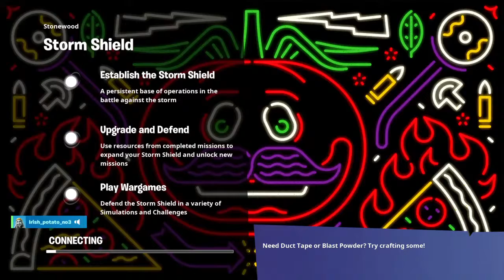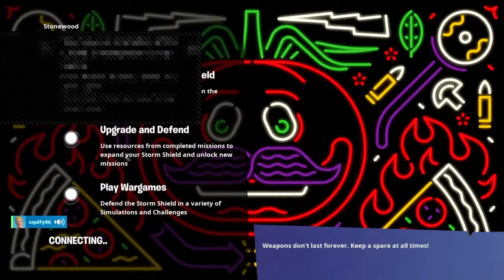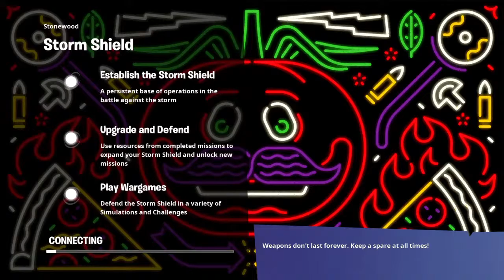Save the worled giveaway